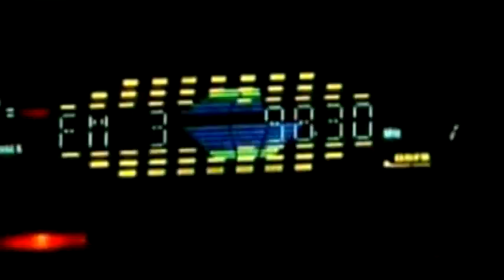Danger Man ft Japanesse Scardem Pique